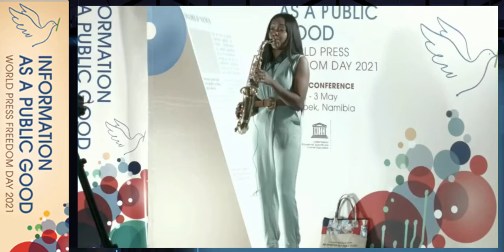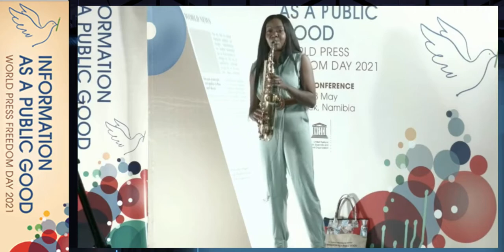music for freedom